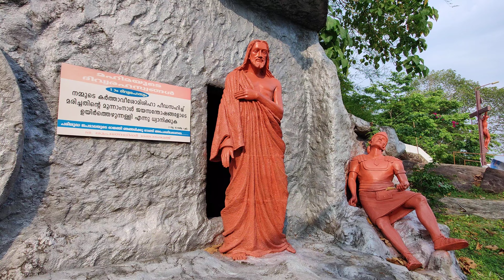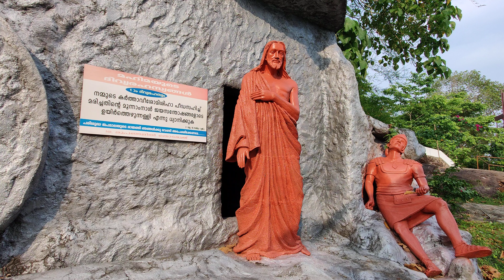അമ്മയുടെ തണലിൽ DAY 9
സെന്റ് മേരീസ് മേജർ ആർക്കി എപ്പിസ്കോപ്പൽ ദേവാലയത്തിന്റെ ആഭിമുഖ്യത്തിൽ  മെയ്‌ 1മുതൽ 31 വരെ എല്ലാ ദിവസവും വൈകുന്നേരം 7 മണിക്ക് പരിശുദ്ധ ജപമാല live ആയി നമ്മുടെ  YOUTUBE ചാനലിൽ സംപ്രേക്ഷണം ചെയുന്നതാണ്..

 ഈ ദിനങ്ങളിൽ നമ്മുക്കും ഭവനങ്ങളിൽ ആയിരുന്നു കൊണ്ട് ഈ ജപമാലയിൽ പങ്കു ചേർന്ന്. കൊവിഡ് മഹാമാരിക്കെതിരെ  പരിശുദ്ധ അമ്മയുടെ മാധ്യസ്ഥം തേടാം...